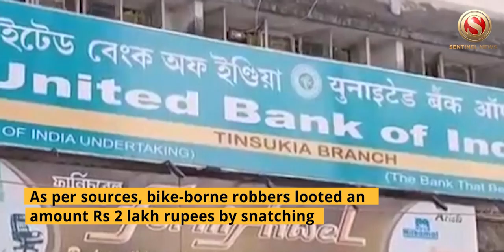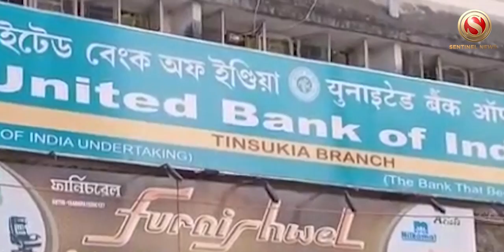Tinsukia Robbery | The Sentinel News | Assam News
Sensation triggered in Tinsukia town following a broad day robbery in Chirapatty area on Wednesday morning.

As per sources, bike-borne robbers looted an amount Rs 2 lakh rupees by snatching away the cash bag and fled from the spot.

The victim identified as Sanjeev Konwar, a resident of Dhekiajan area under Dibrugarh District involved in tea business lodged a complaint in connection to the incident.

In his complaint, he said that he came out of the United Bank of India, Chirapatty Branch after withdrawing an amount Rs 2 lakh when the incident happened.

Meanwhile, Tinsukia police has been conducting a thorough investigation into the matter.